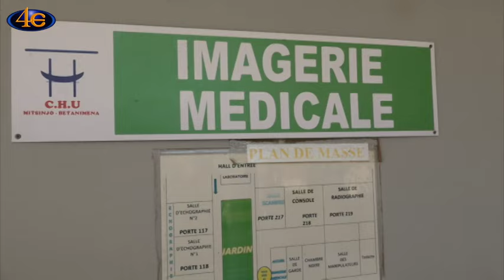Αποστολή της 4Ε στην Νότια Μαδαγασκάρη|Μέρος 7ο